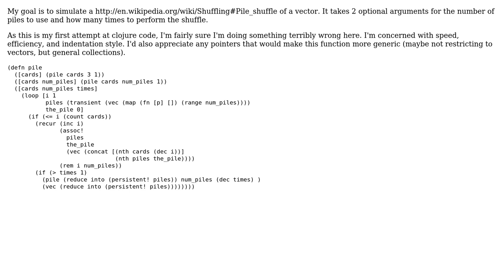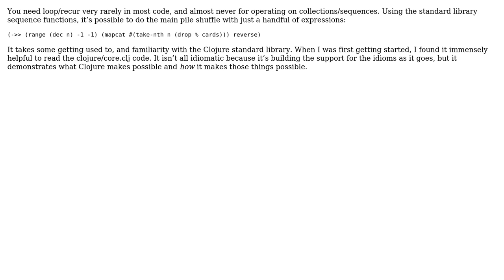Code Review: Pile shuffle of a vector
With thanks & praise to God, and with thanks to the many people who have made this project possible! | Content (except music & images) licensed under CC BY-SA | Music | Images & others | With thanks to user llasram user jondavidjohn user Jamal and the Stack Exchange Network Trademarks are property of their respective owners. You are responsible for your own actions.